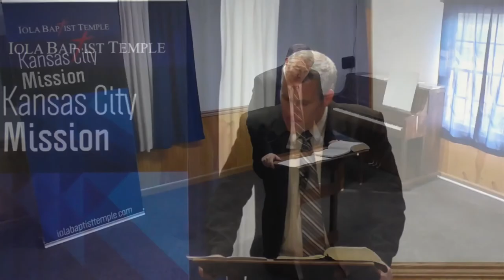The Saints’ Prayers and God’s Wrath (KJV Baptist Preaching)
Preached on September 20, 2020 at Iola Baptist Temple KC Mission by Pastor Rocky Randall.